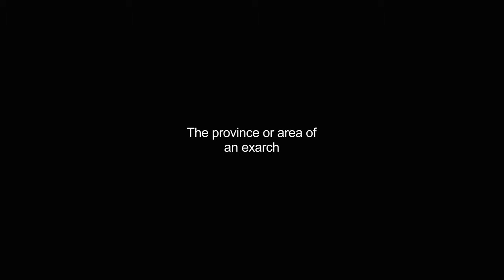exarchate video Dictionary meaning and pronunciation